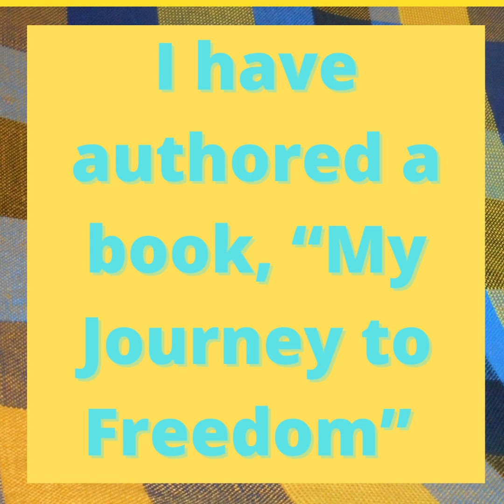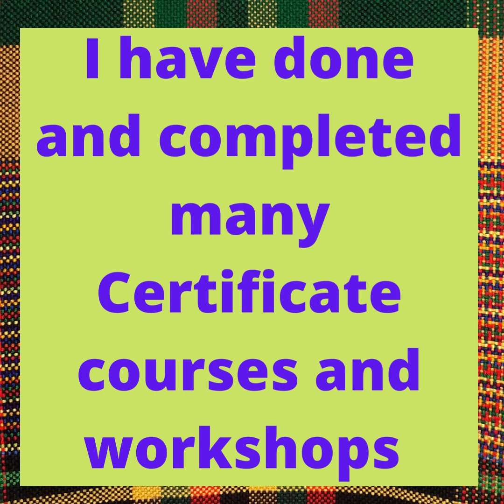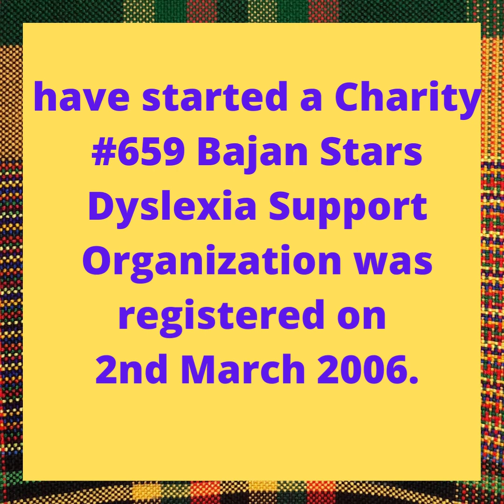Despite I am Dyslexic,